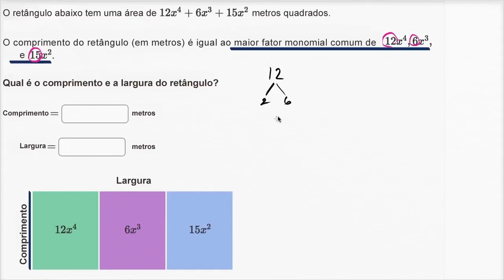Decompor polinómios em fatores: fator comum. Modelo de área (8º ano)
Vídeo original: Identifying percent amount and base